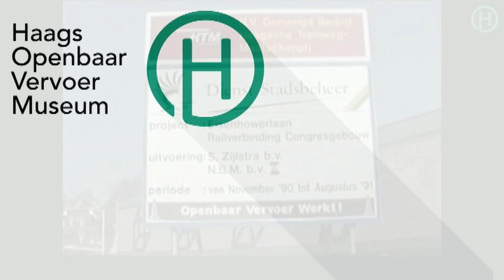19910313 HOVM 09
De aanleg van de tramlijn langs het Congresgebouw